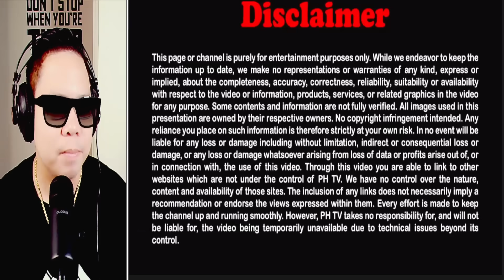CHINA MILITIA VESSELS HINA RAS DAW NG PINAKA MALAKING BARKO NG PCG SA WPS? (REACTION AND COMMENT)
IAMDAVID